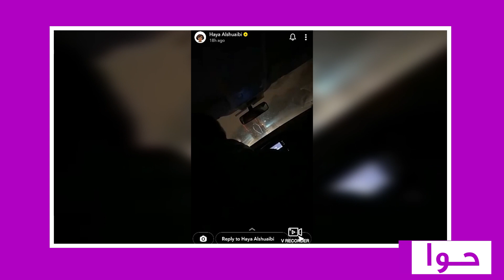حبس هيا الشعيبي في تركيا | انهيار هيا الشعيبي وتناشد المعنيين : ساعدوني راح أمــوت